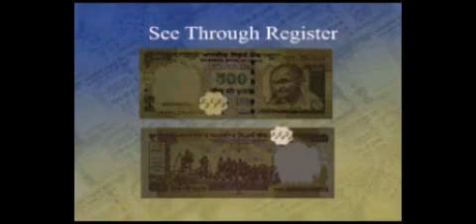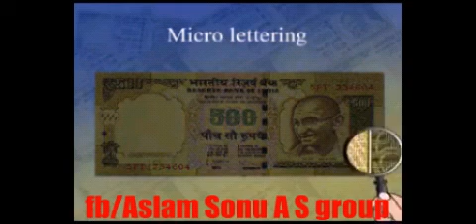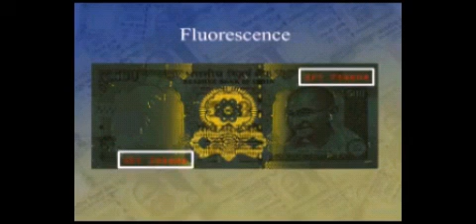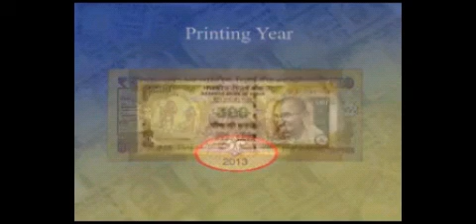baharat ka Rupya 1000 500 one thuseand or five hundread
aslam sonu a s group laxminiya 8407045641